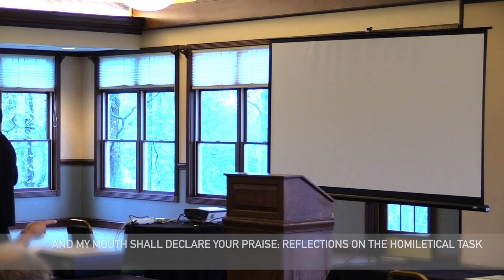And My Mouth Shall Declare Your Praise: Reflections on the Homiletical Task 4/6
A presentation from The Rev. William Weedon, LCMS Director of Worship from the 2016 Northern Regional Pastors’ Conference / Indiana District (LCMS), May 9-11th, 2016.